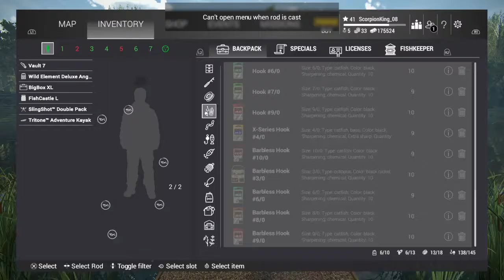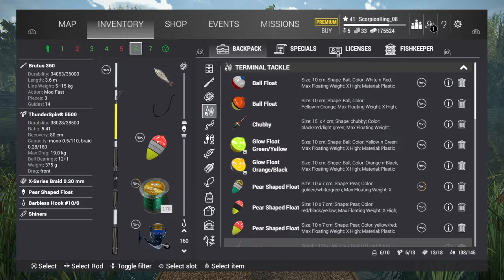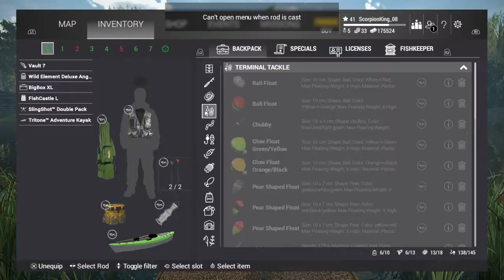FishingPlanet ps4 how to farm unique trophy blue catfish & unique trophy lake sturgeon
FISHING PLANET
 hope this will help you like video  feel free comments  thankx for waching hf